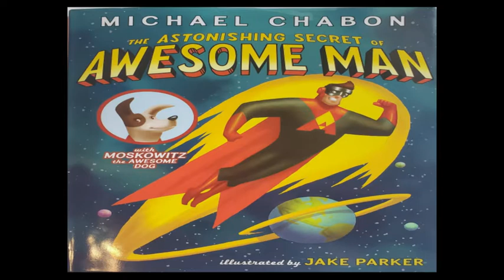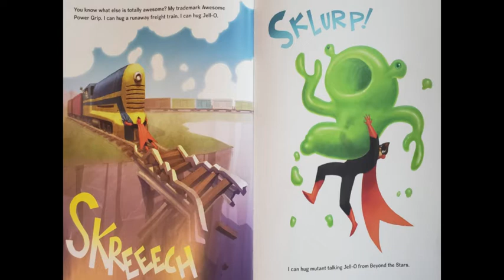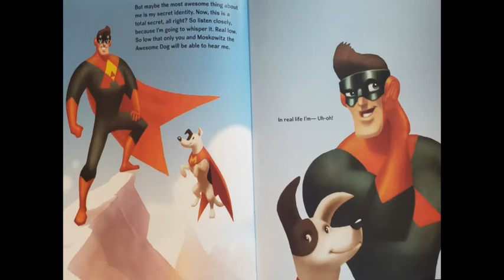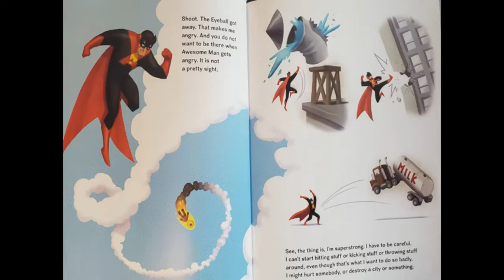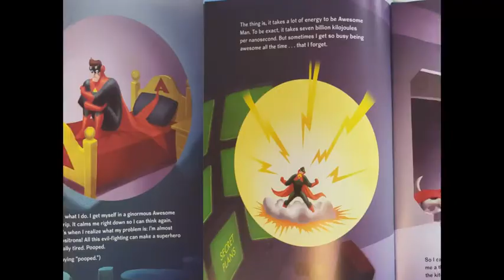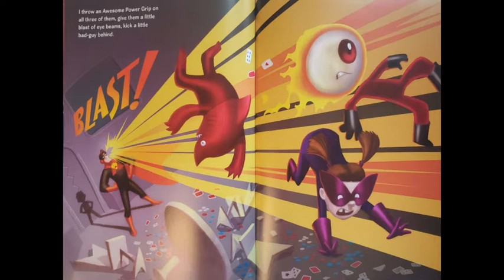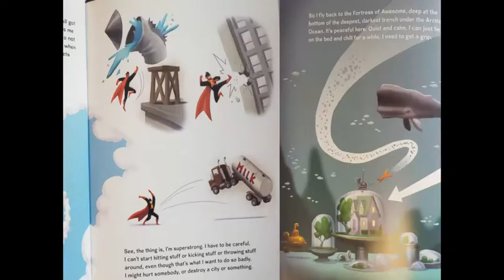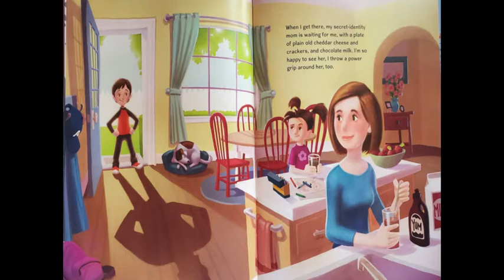Untitled: Apr 23, 2020 3:43 PM